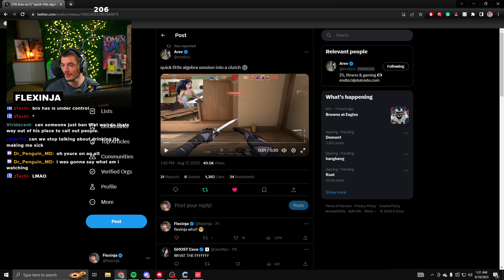MVP! PEARL! FLEXINJA NEON GAMEPLAY VALORANT GAMEPLAY [Full Match VOD]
✔ Video Edited By : Valorant DAILY
Flexinja plays Neon in Valorant. Valorant Release gameplay. Flexinja Neon Valorant gameplay. Valorant Ignition. Flexinja insane valorant gameplay.